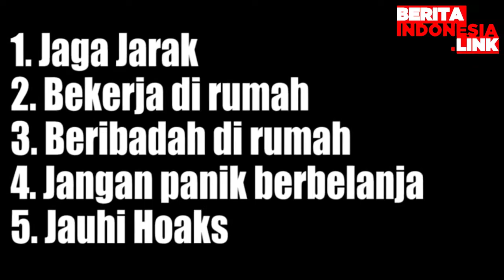Nissan Lakukan Efisiensi Produksi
nissan mobil,
tutup pabrik,
lakukan efisiensi,

Pasar otomotif Indonesia masih menyimpan potensi yang besar. Hal ini pun membuat sejumlah brand baru berdatangan. Di satu sisi, terdapat pabrikan yang menunjukan tren penjualan yang kurang prima. Nissan salah satunya.